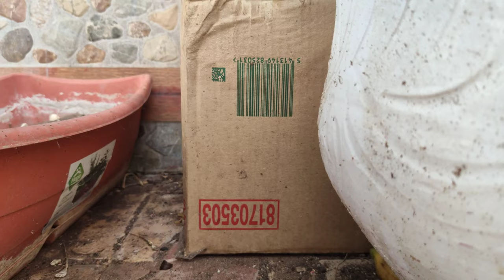Ginger Cat With Big Eyes Has Kitties Inside The Paper Box.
Hello Dear, My channel is about stray cats. I live in Morocco, thousands of stray cats and kittens live in the city where I live and unfortunately they are very hungry. They need food, love and attention. I feed them every day and offer my love. When they see me they start meowing and following me, I love cats. I WANT A WORLD WHERE ALL CATS LIVE HAPPY. DON'T LET CATS TO STAY

Hello My Family ; You can also help by donating to feed more cute street cat friends via PayPal account link, thanks

cute kitten videos,
cat,
funny cat videos,
cat island,
kittens,
funny kittens,
baby cats,
Lucy paws,
kitty, meowing,
cat meow, stray cat videos,
hungry cats,
cat food,
adorable cats, alley cats, wed cat food, tabby cat, persian cat, kitten,
I fed hungry stray cats, cats living on the street,
homeless street cats,
sweet cat videos, feeding stray cats, I gave food to homeless street cats, homeless cute cats living on the street